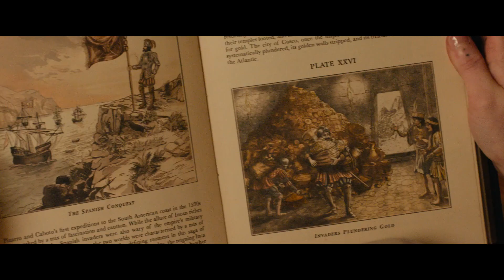Paddington in Peru | Nieuwe Trailer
PADDINGTON IN PERU
Release Belgium: 05/02/2025

In dit nieuwe verhaal trekt Paddington naar Peru om er zijn geliefde tante Lucy te bezoeken, die er in een rusthuis voor gepensioneerde beren verblijft.
Samen met de familie Brown gaan ze op zoek naar een mysterie dat hen op een onverwachte reis door het Amazone-regenwoud en naar de hoogste bergtoppen van Peru brengt.